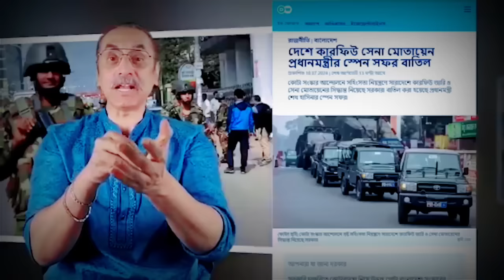🔴Ajker Bangla khobor | Bangladesh Latest News | 27 July 2024 | Somoy Sangbad | quota andolan কোটা!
সাধারণ শিক্ষার্থীদের কোটা সংস্কার আন্দোলন নিয়ে যা জানা গেল এই দিকে সহিংসতাকে যেভাবে মোকাবেলা করলেন দেশরত্ন শেখ হাসিনা এবং যে ভূমিকা পালন করলেন বাংলাদেশ সেনাবাহিনী ও পুলিশ প্রশাসন!